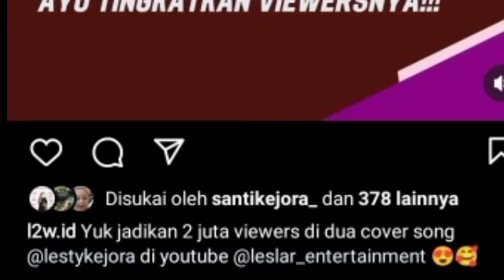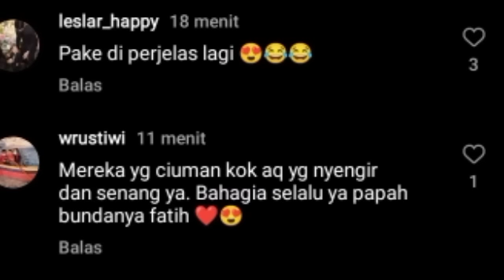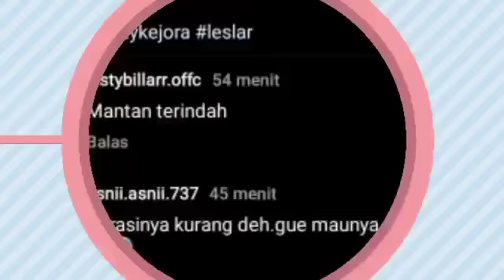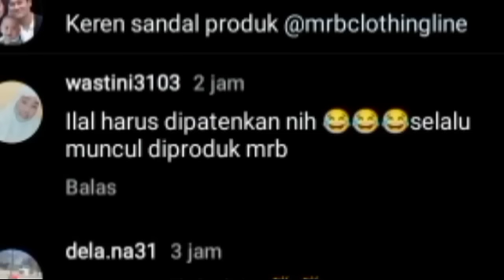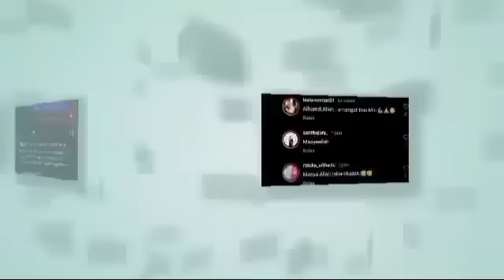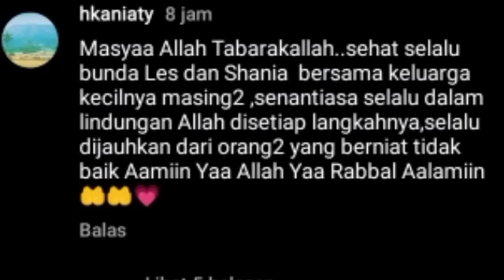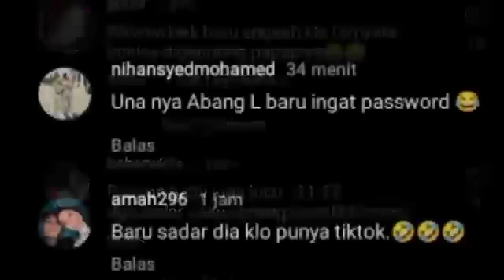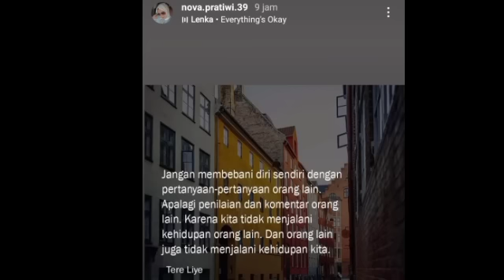RIZKY BILLAR KATAKAN INI SOAL RUMAHTANGGA NYA BERSAMA LESTY & KAK NOVA BERI PESAN BEGINI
Lesti kejora
Lesti
Lesti kejora
lesty & risky
Indosiar
Lesti DA
lesty DA